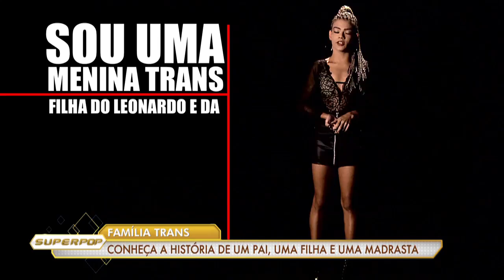SuperPop fala sobre transexualidade (18/03/2020) | Completo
No SuperPop desta quarta-feira (18), Luciana Gimenez recebeu no palco do programa os Medeiros, uma família para lá de especial, já que é composta somente por pessoas transsexuais. O pai, Leonardo Medeiros, se identifica como homem trans, já a filha, Kylie Medeiros, de 16 anos, se identifica como uma mulher trans, assim como a madrasta, Selma.

Eles contaram seus traumas, dificuldades e também as alegrias de ser uma família que ao mesmo tempo é tradicional, mas também tem algumas peculiaridades. Para conduzir a conversa, Luciana recebeu o reforço da psicóloga e sexóloga Gisleine Teixeira e da jornalista Léo Áquila.